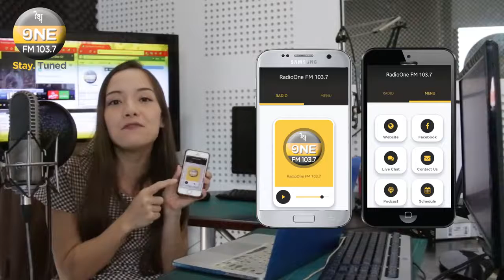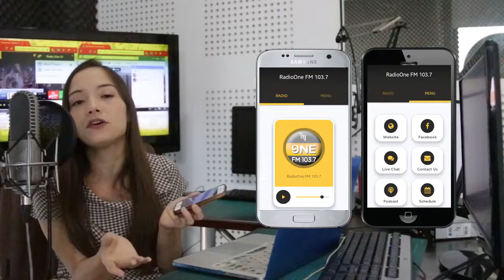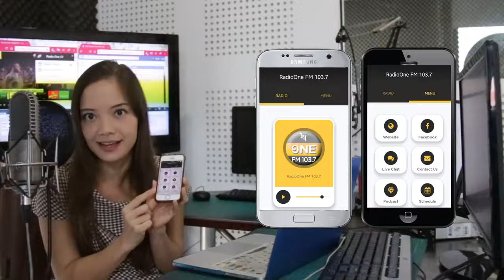Radio One FM 103.7 Cambodia - App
Back when I worked at Radio One. We'd just introduced our new app.